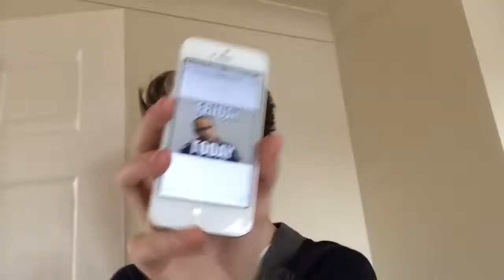School Story | FRIDAY TODAY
►Please SMACK that Like button if you enjoyed the video◄